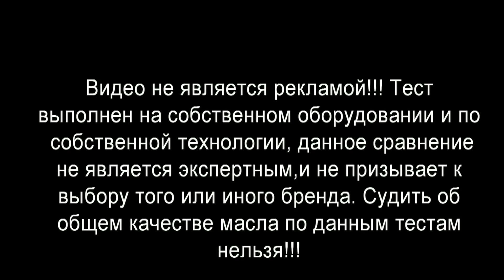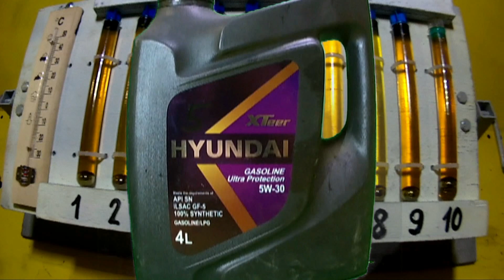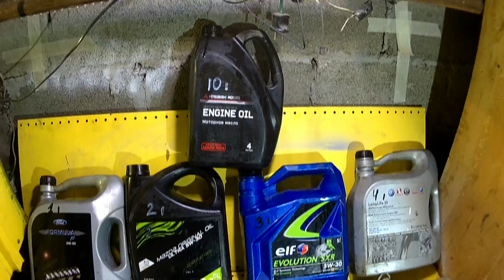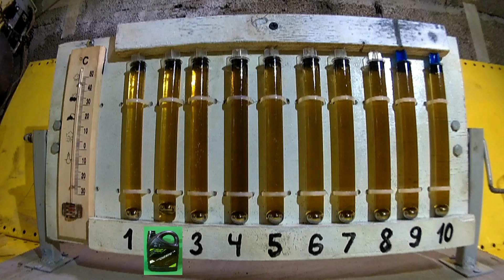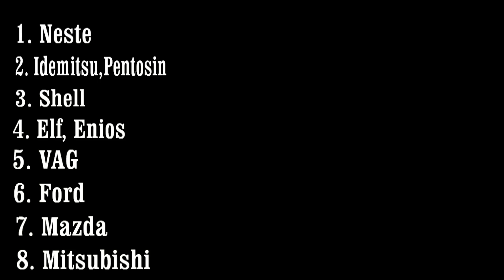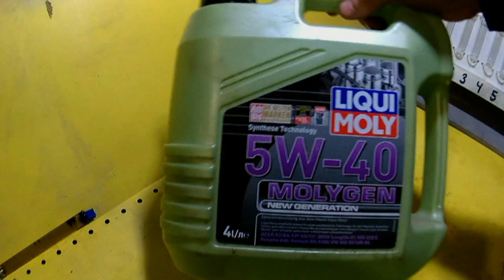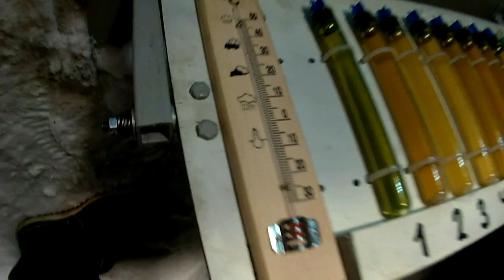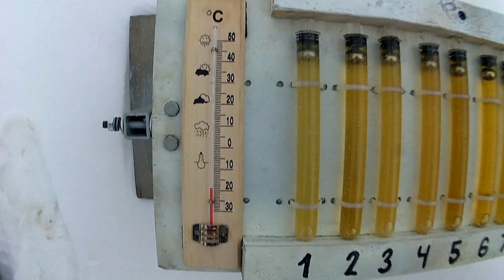Заморозка масел Полимериум, Ниссан, Шелл, Эльф и другие